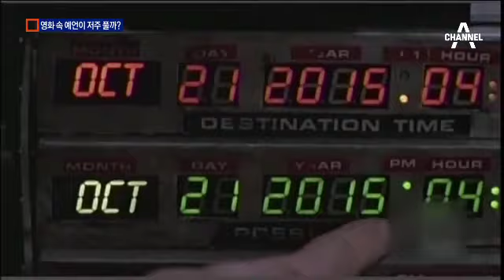백투더 퓨처의 예언…‘염소의 저주’ 풀릴까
지난 1989년 영화 '백투더 퓨처'는 미래인 2015년 10월 21일, 우리 시간으로 바로 내일 시카고 컵스의 월드시리즈 우승을 예언했는데요.

과연 영화의 예언처럼 컵스가 '염소의 저주'를 풀고 우승할 수 있을까요?
윤승옥 기자가 보도합니다.

[리포트]

대한제국 마지막 황제인 순종의 집권 2년째이던 1908년.

미국에선 시카고 컵스가 월드시리즈 정상에 올랐습니다.

우리나라가 해방을 맞은 1945년 시카고 컵스는 마지막 월드시리즈 경기에서 엄청난 저주를 받습니다.

홈구장에 염소를 데리고 온 한 야구팬을 쫓아낸 뒤 단 한 번도 월드리시즈에 진출하지 못했습니다.

이것이 바로 염소의 저주입니다.

1989년 개봉된 영화 백투더 퓨처2. 2015년 10월 21일에 일어날 미래를 소개했습니다.

"컵스가 마이애미를 꺾고 우승을 차지한다고?"
"그럼 시즌 시작할 때로 가서 컵스에 돈을 걸면 좋겠네."

영화는 일단 절반은 맞혔습니다. 시카고 컵스는 올해 피츠버그와 세인트루이스를 잇달아 꺾고 내셔널리그 챔피언십시리즈까지 올랐습니다.

하지만 월드시리즈를 향한 마지막 관문은 만만치 않습니다.

컵스는 진짜로 저주를 받은 듯 어설픈 플레이로 위기에 몰렸습니다.

오늘까지 내리 3연패.

이제 한 번만 더 지면 탈락입니다.

염소의 저주를 풀기 위해 테오 엡스타인 사장과 조 매든 감독 등 월드리시리즈 우승 제조기들을 모조리 영입한 시카고 컵스.

백투더 퓨처의 예견대로 올해 107년 만에 정상에 오를지 주목됩니다.

채널A 뉴스 윤승옥입니다. ○ 기사 보기

〈평일〉
08시 00분 라디오쇼 정치시그널 (유튜브 라이브)
08시 50분 김진의 돌직구 쇼
10시 20분 김진의 더라방 (유튜브 라이브)
12시 00분 뉴스A 라이브
15시 50분 강력한 4팀
17시 20분 뉴스TOP10
19시 00분 뉴스A

〈주말〉
12시 00분 토요랭킹쇼·뉴스A 라이브
17시 40분 뉴스TOP10
19시 00분 뉴스A